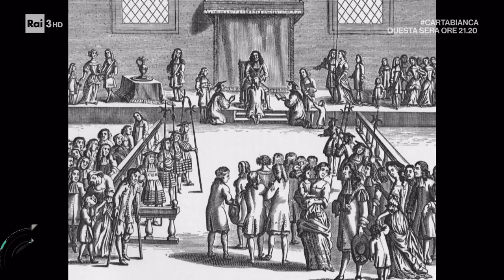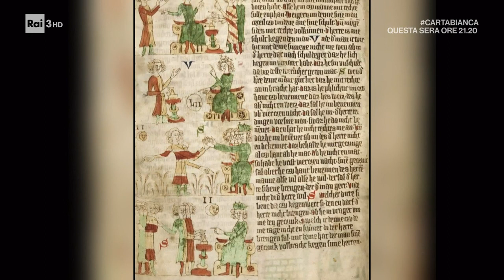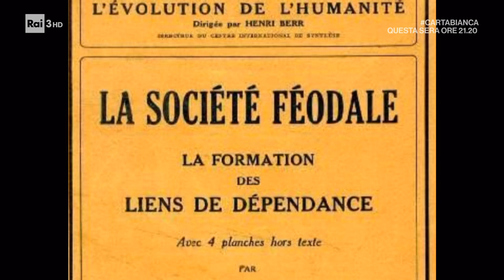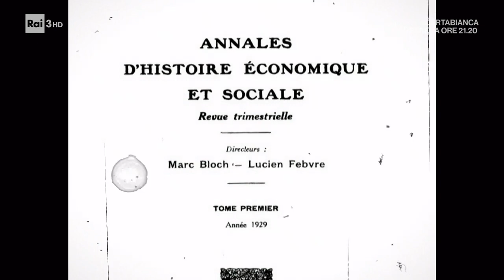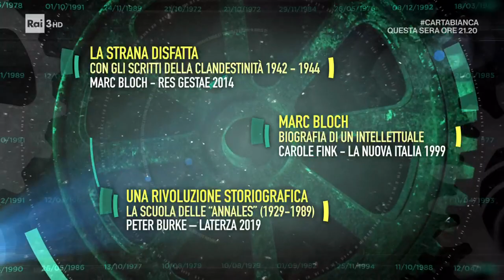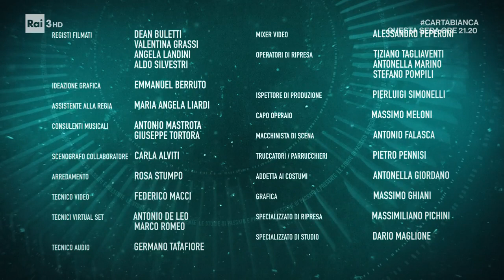Marc Bloch - il mestiere dello storico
In una delle sue tante frasi rimaste famose, Marc Bloch paragonò lo storico all'"orco della fiaba" che sa che "là dove fiuta carne umana", troverà la sua "preda". Era un modo suggestivo di dire che l'oggetto di studio della storia sono gli uomini e il trasformarsi della loro vita nel tempo. Ogni traccia di questa vita, "tutto ciò che l'uomo dice o scrive, tutto ciò che costruisce, tutto ciò che sfiora, può e deve fornire informazioni su di lui". Si tratta di un'idea che tanti decenni dopo possiamo, forse, dare per scontata ma che nella prima metà del 900 rappresentò una vera e propria rivoluzione negli studi storici. Una rivoluzione raccontata da Paolo Mieli e dal professor Alessandro Barbero in questa puntata di "Passato e Presente". Bloch fu uno dei grandi innovatori che si posero il problema di trasformare la storia in una disciplina scientifica, allargandone i confini e sottraendola alle infinite manipolazioni cui era stata sottoposta, nel corso dei secoli, per fini politici, estetici o letterari. Alessandro Barbero ripercorrerà la vita del grande storico francese fino al tragico epilogo della fucilazione per mano dei nazisti nel 1944.